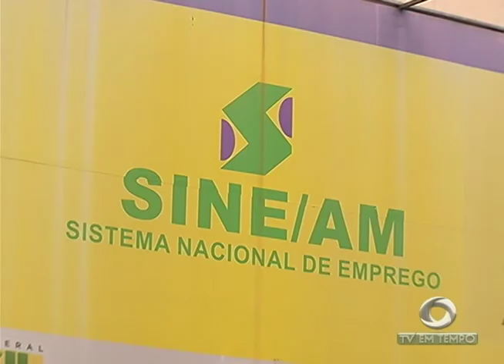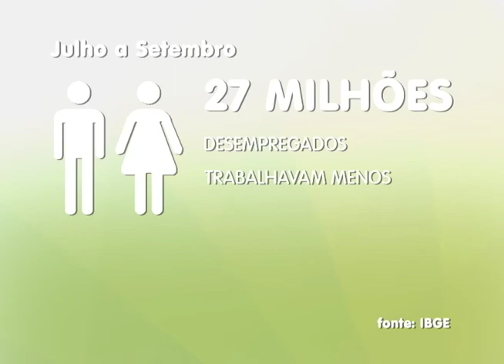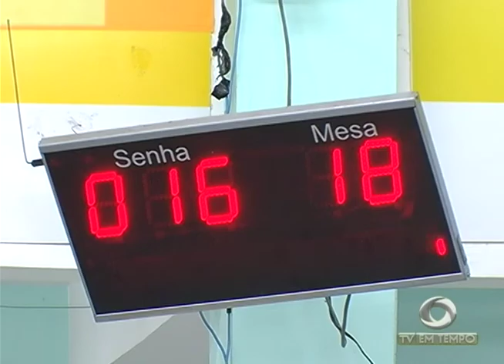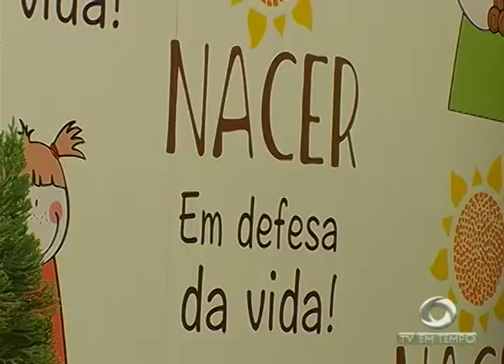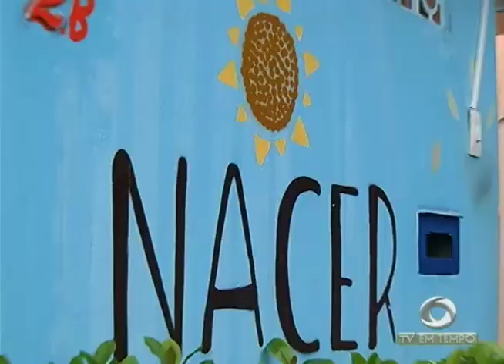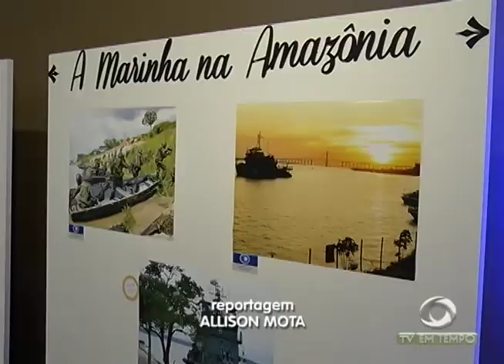Boletim Em Tempo (08.12.2017) Manhã